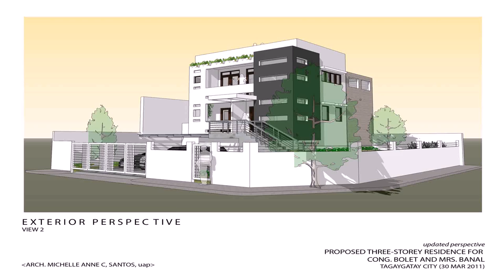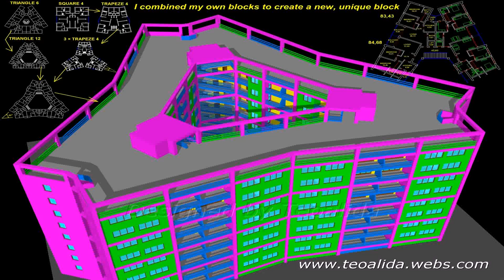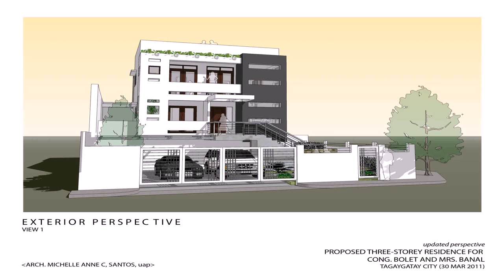120 Sqm House Design Philippines (see description) (see description)